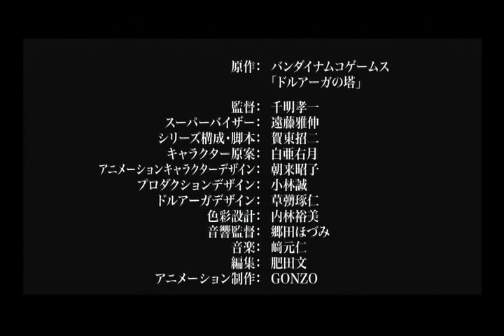The Tower of DRUAGA -the Aegis of URUK- PV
Defeat the demon, save the kingdom - and don't forget those extra lives!

(C)NBGI/Izumi Project